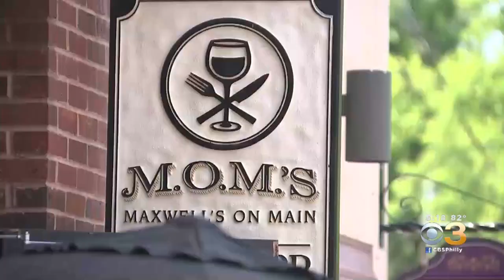Businesses Still Close, Others Forced Out After Severe Weather Wrecks Delaware Valley